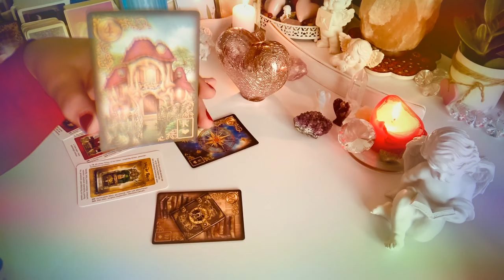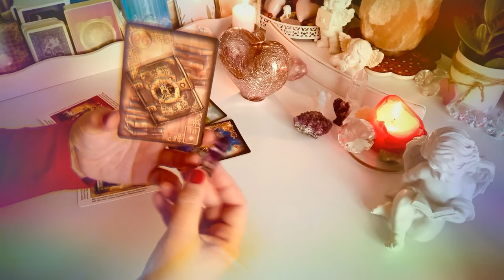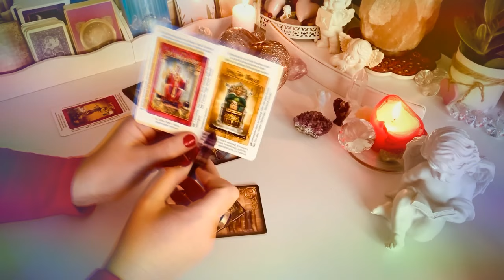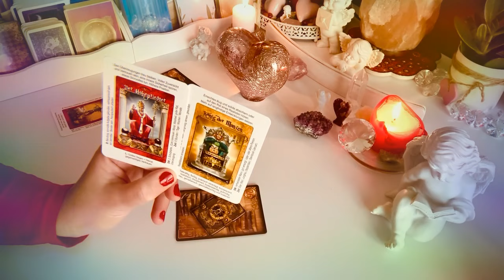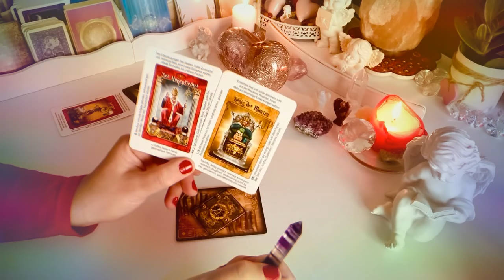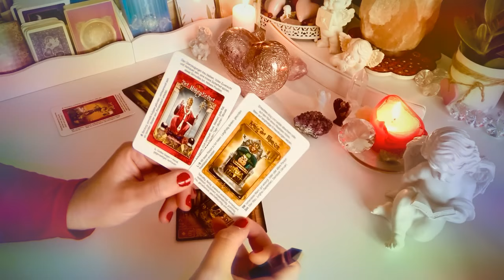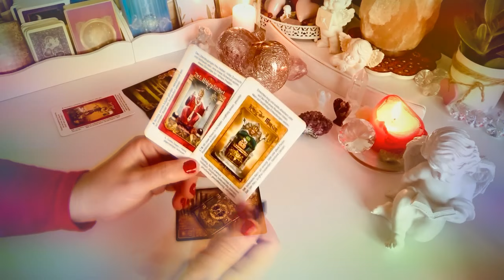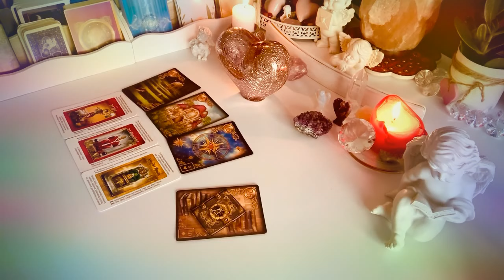💔Orakel💘Jak rozwija sie#jego#relacja z#inna#partnerka?❤️ 4#Karty#Lenormand + 3#Tarota💘wrozby